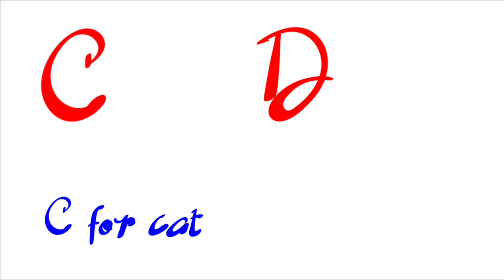ABCD kw woro 3d video | episode 1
ABCD kw woro 3d video | ABCD kw woro 3d video
cbed ke word dikhae
cbed ka wtiting
cbcd ka at
(x) abcd abcd 27
X Abcd 38
woro widowati 38
woro widowati full album 43
() abcd song 36
X woro widowati terbaru 38
abcd songs 30
abc song 40
x) abc songs 29
x) abc songs for children 23
x) alphabet song 36
abc 40